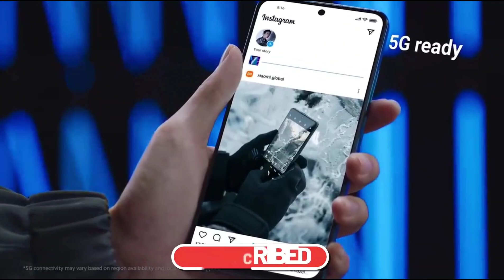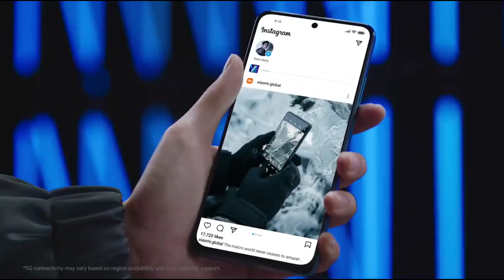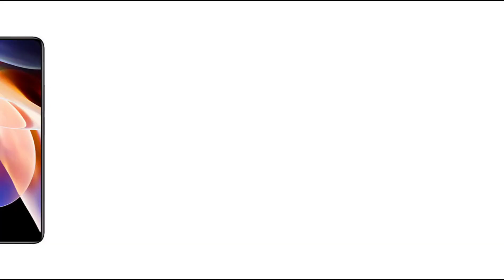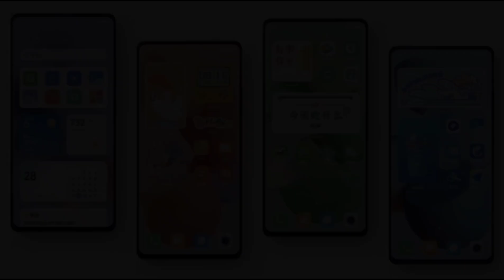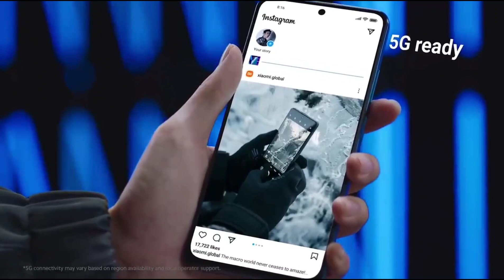🔥🔥🔥REDMI NOTE 11 E PRO - REALME 9 PRO KILLER 🔥🔥🔥 - FULL SPECIFICATION, RENDERS, PRICE INDIA LAUNCH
About this video:

Hello Guys,

Is video me humne baat ki hai REDMI  ki taraf se aane wale REDMI NOTE 11E PRO  - FULL SPECIFICATION, RENDERS, PRICE INDIA LAUNCH me sath is video me hamne baat ko inki specifications and features ki. I hope apko ye video pasand aayega.

Thanks

MY GEARS :-